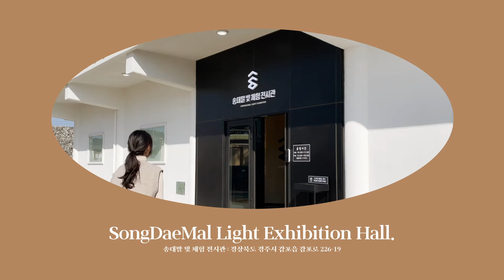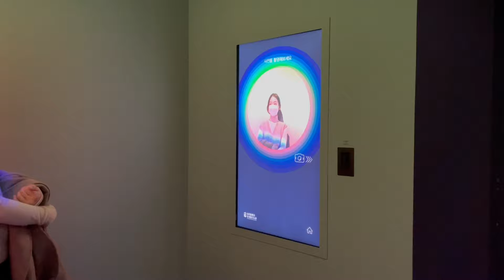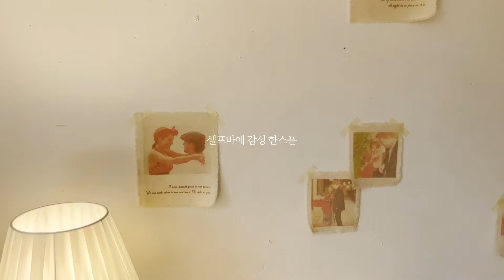[ENG] VLOG | 경주여행브이로그 | 경주 원하던바다, 감포 | 감포항 | 감포해국길 | 1925감포 | 소금빵 | 송대말등대 빛체험전시관 | 연희밥상 | 아구찜 | 모카커피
경주 원하던 바다, 감포
맑은 하늘로 푸르던 날🌞
경주 감포바다에 직접 다녀왔습니다!
송대말등대 빛체험전시관부터
1925감포 카페까지~!
주변으로 가볼 곳이 가득한
감포바다로 떠나보는 건 어떨까요?
庆州，我希望的大海，甘浦
晴空万里的一天🌞
我们来到了庆州甘浦海边!
从松台末灯塔光体验展览馆，
到1925甘浦咖啡厅~!
去看看丰富多彩的甘浦大海怎么样？
慶州、望んでいた海、甘浦
青空が晴れた日🌞
慶州甘浦の海に直接行ってきました！
ソンデマル灯台,光体験展示館から
1925 甘浦カフェまで~！
周りが見所いっぱいの
甘浦の海に旅立つのはどうですか。